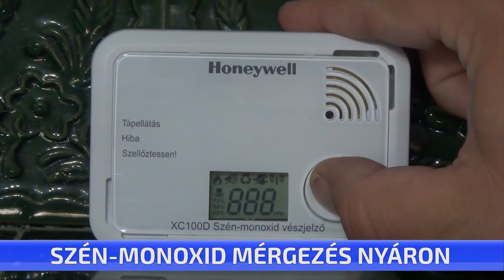Szén-monoxid mérgezés nyáron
A szénmonoxid mérgezés nemcsak télen, hanem nyáron is veszélyt jelenthet. A klíma, a páraelszívó, a kazánok használata miatt gyorsabban fogy a belső térből az oxigén. Ezért fontos nyáron is gyakran szellőztetni és mindenképp érdemes beszereltetni egy szénmonoxid-érzékelőt is, amivel megelőzhető az akár halált is okozó mérgezés.